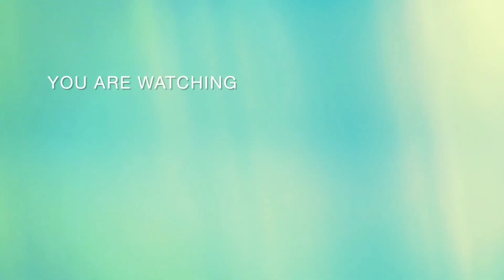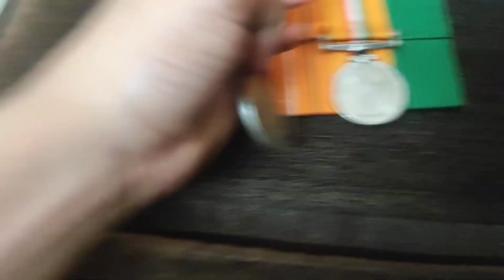Swasthina birthday|Last year da video recreate manthini🤦‍♀️Army daklna medals thule